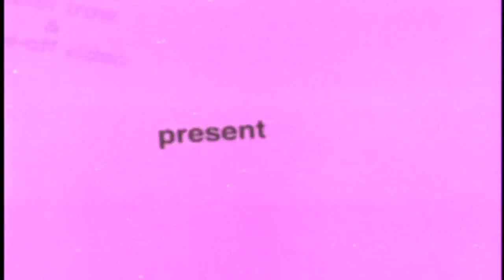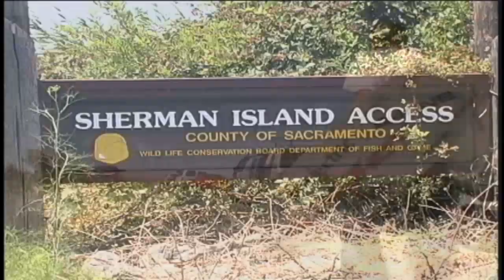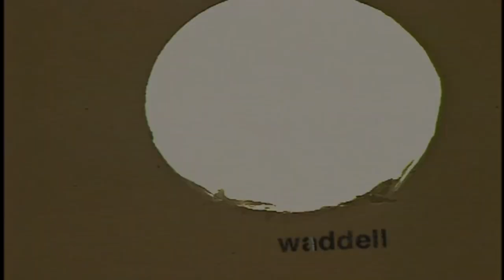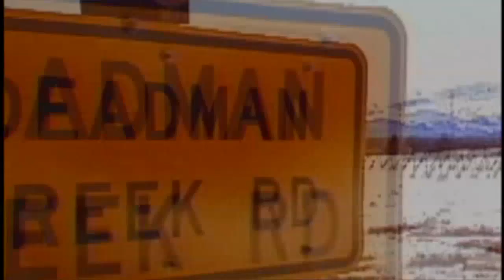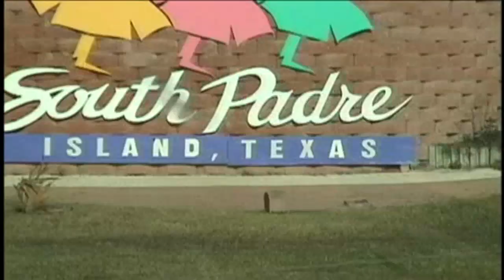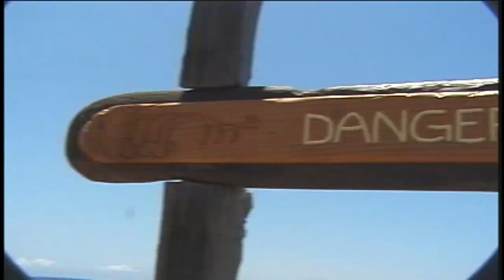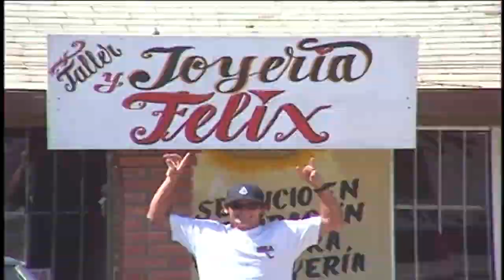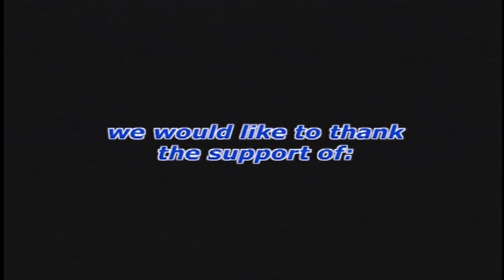STRUNG OUT kiteboarding movie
Year 2001 STRONG OUT kiteboarding movie  another classic on tour in USA
(Dave Tyburski, Jeff Tobias, Chuck Pattersen, Elliot Leboe, Felix Pevic, Lou Wainman, Chris Gilbert, Jonah Lepa